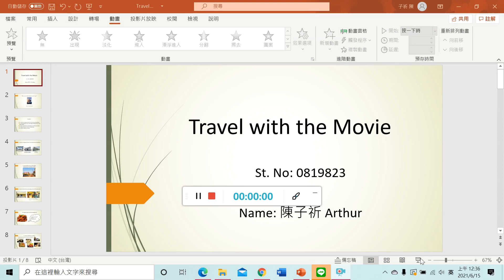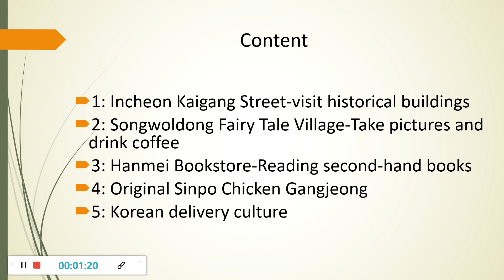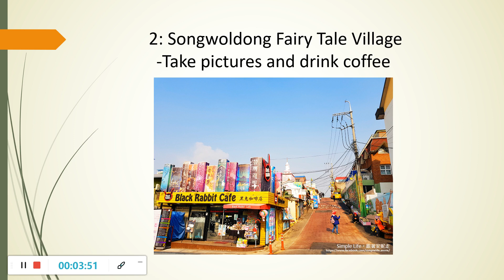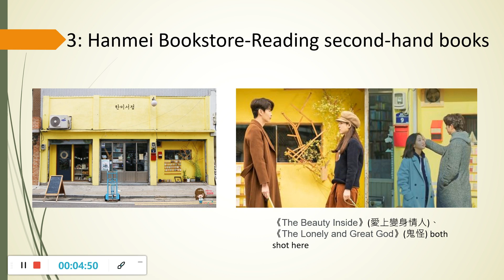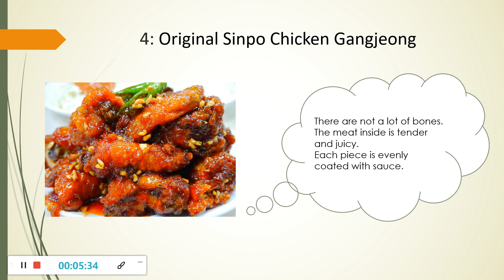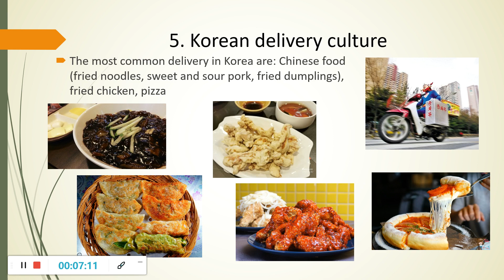Travel with the movie 0819823陳子祈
老師請看